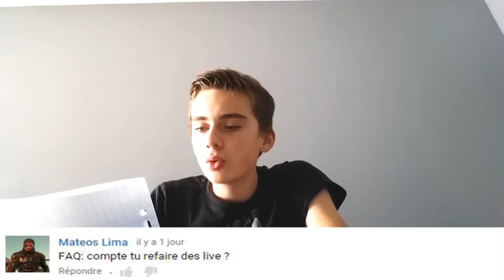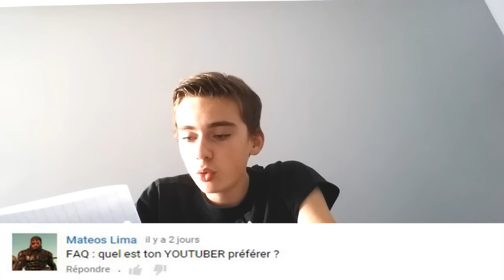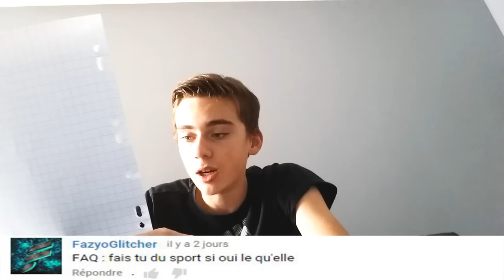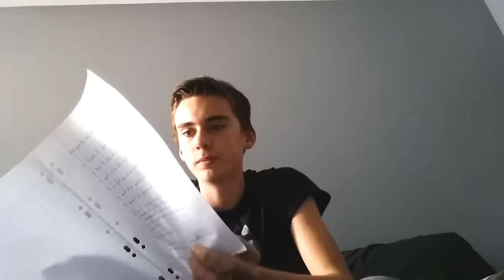FAQ | 700 Abonnés | Merci !!!!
▬▬▬▬▬▬▬▬► Ouvre Poto , ca t'aide ;) ◄▬▬▬▬▬▬▬▬

►En route vers le 0.7K ! ;)

● Yo tout le monde c'est PiroX aujourd'hui on ce retrouve pour la première faq de la chaîne, merci pour les 700 abos ça fait super plaisir ;)

● On se retrouve pour un , j'espere qu'il vous plaira , lachez un like ,
  un partage et  un commentaire ! CEST GRATUIT ;)

✰ 7 € de réduction pour vous inscrire sur l’offre de votre choix à avec mon code « PiroXgamo7 »
300 points offerts sur ZappyDay – le site qui vous fait gagner plein de cadeaux facilement en cliquant

▬▬▬▬▬▬▬▬▬▬► Musique ◄▬▬▬▬▬▬▬▬▬▬▬

▬▬▬▬▬▬▬▬▬▬► Extra tags ◄▬▬▬▬▬▬▬▬▬▬▬
Faq
FAQ
faq pirox
PIROX
FAQ PIROX
700 abonnés